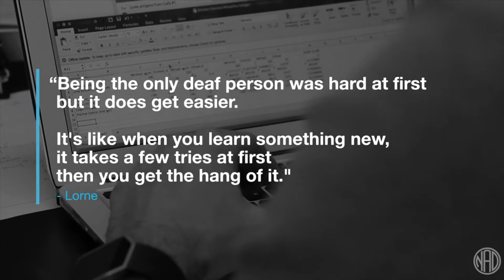Meet Lorne the Deaf Epidemiologist | Deaf@Work Series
Meet Lorne, who was a Translational Biomedical Science Ph.D. student. Now a Deaf Epidemiologist, Dr. Lorne Farovitch! In the last year, he has studied infectious diseases like COVID-19! Tru-biz!